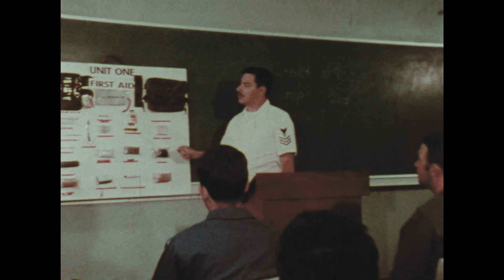1960s Hospital Corpsman recruiting film, 16mm with sound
Posted for historical and archival value.
In 1982, this film was discovered in the basement of Building 43, Branch Clinic, Naval Air Station, Glenview, IL.  It was originally in a cassette along with a portable projector, which did not work.  I removed the film from the cassette and kept it until 2020 when I had all of my old film digitized.
The Navy Hospital Corps is the most decorated enlisted Corps in the military.